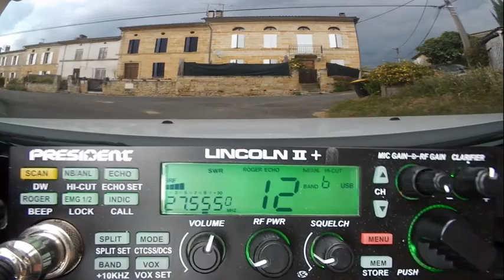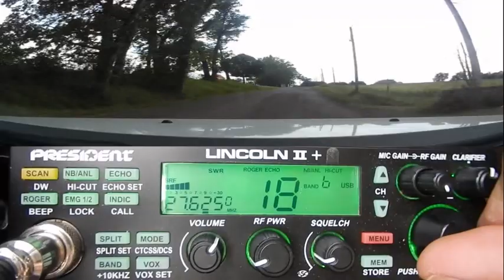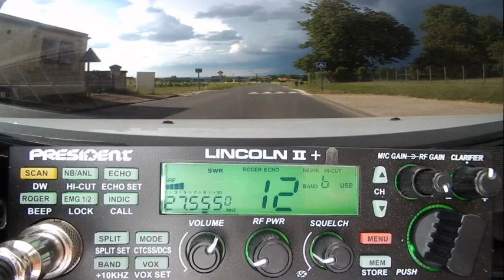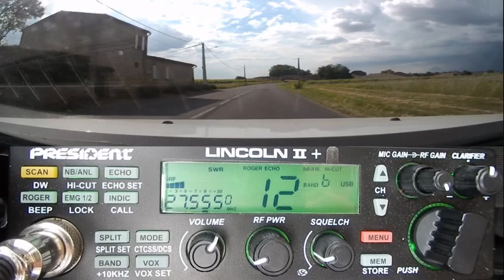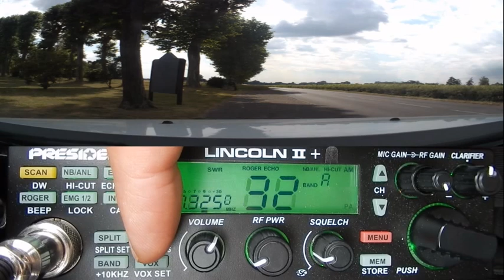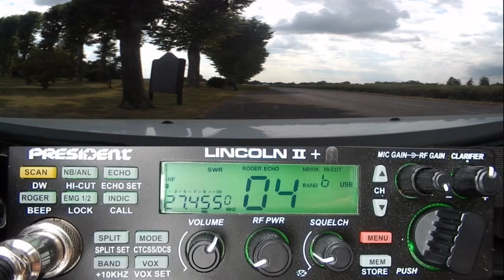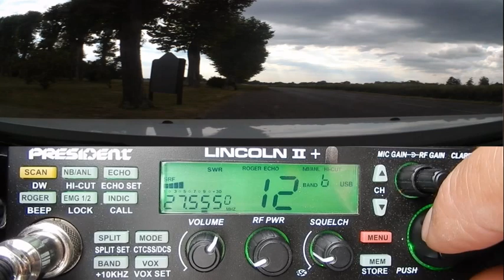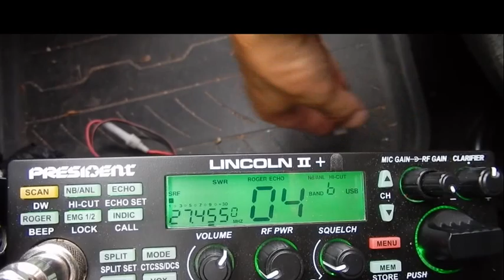CB Propag de partout et dans tous les modes (01 06 2020) P.Lincoln II+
Encore beaucoup de propag. Quand on fait un contact 5 mn avant d'embaucher, ça ne fait pas pro du tout. Hi hi hi.  De mon côté sur le Sud-Ouest Fr nous somme en ce moment (21H...) sous les orages. Avoir comment vas la propag après ça. ;)

9BC555 (Gilles du Québec) nous informe avoir entendu la France depuis les environs de Montréal.
Un autre message sur le groupe facebook du forum nous avertit avoir entendu le Québec.  Il est temps "d’affûter" les antennes dans leur direction.